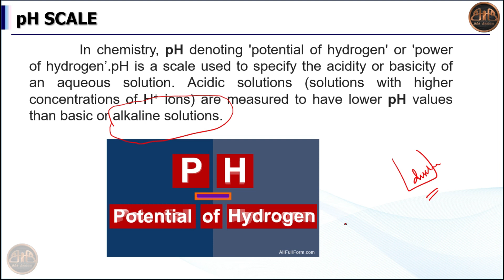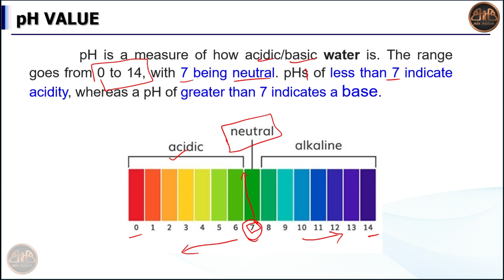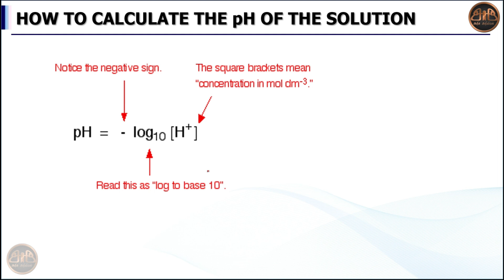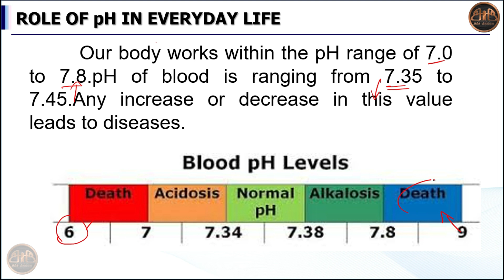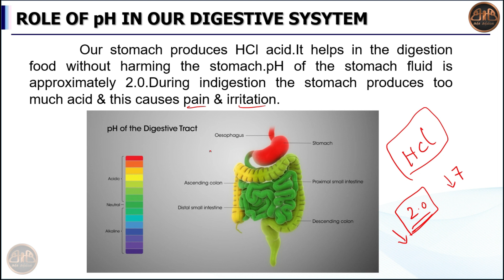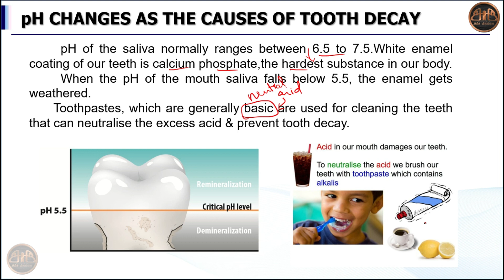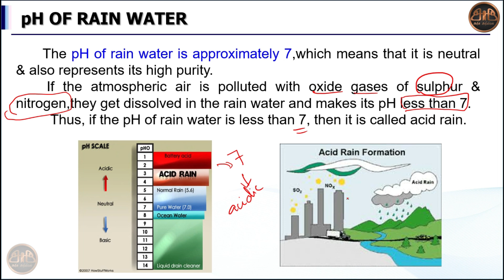What is pH Scale & Importance of ph | Chemical reaction | Class 10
What is pH Scale in tamil | Chemical reaction | Class 10

ph in water
Role of ph in every day life
How to calculate ph